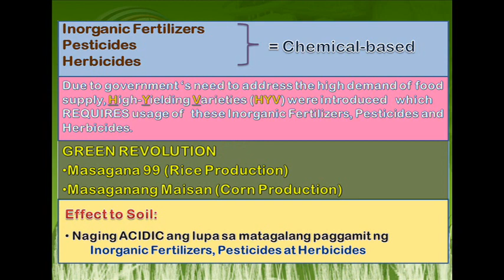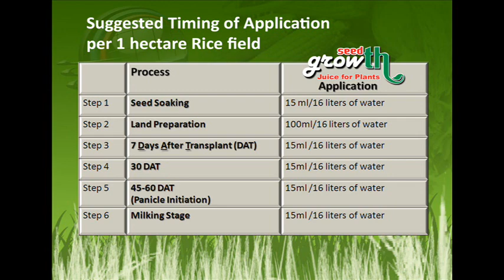seedGrowth as of April 28 2009